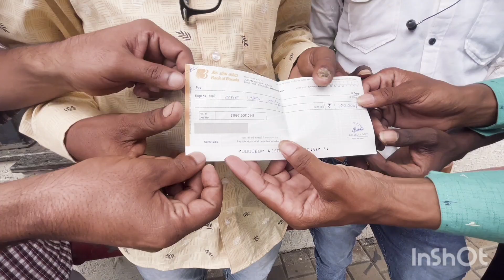Subhraj band के owner Ajit Sir ने 1 लाख की हेल्प की